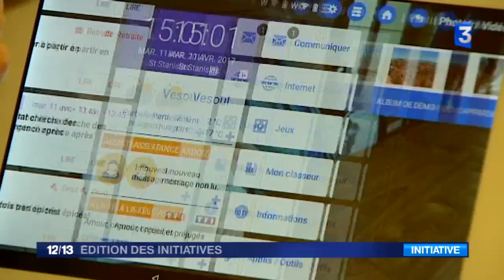France 3 - Édition des initiatives - 14 Avril 2017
Du lundi au dimanche à 12h15, cette édition de 7 minutes met en lumière toutes les initiatives des citoyens. Dans cette édition, on part pour une balade à vélo. De plus en plus de professionnels choisissent ce mode de déplacement dans le cadre de leur activité. Nous nous rendrons également dans une maison de retraite où les pensionnaires sont ultra connectés. Enfin nous mettrons la main à la pâte à Limoges où le musée de la céramique organise des ateliers sensoriels ouverts aux malvoyants.